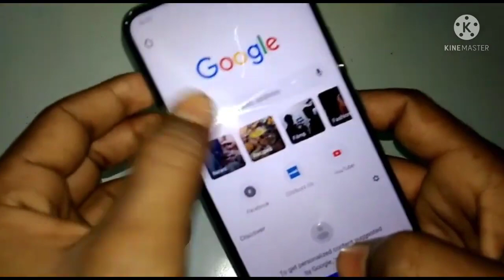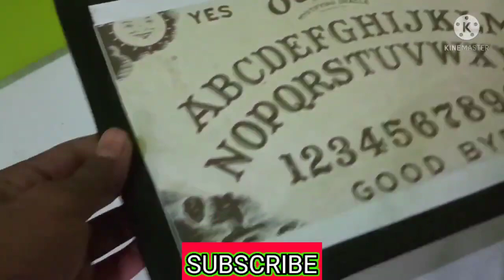HOW TO MAKE A OUIJA BOARD👻👻👻 || MR. EXPERIMENT FINDER.